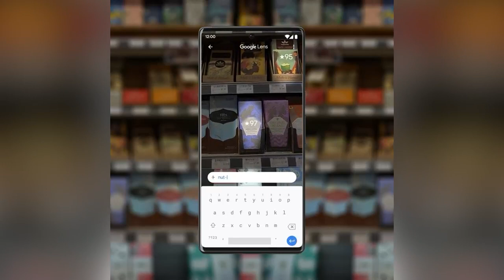Scene exploration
פיצ'ר נוסף עליו עובדים בגוגל נקרא "חקר הסצינה" (Scene Exploration), שיהיה למעשה שדרוג משמעותי ליכולות החיפוש מבוססות תמונות שגוגל הציעה עד היום עם גוגל לנס (Google Lens). בשונה מהחיפוש הויזואלי הקיים, הפיצ'ר יציע תובנות על מספר אובייקטים שונים בפריים, כשהוא יהיה מסוגל לסרוק במקביל את כל האובייקטים השונים שצולמו ולהציג על המסך את הנתונים הרלוונטים אודות כל פריט. כמו כן גוגל מבטיחה שיהיה ניתן לצמצם את תוצאות הניתוח של הפיצ'ר באמצעות קטגוריות שיהיה ניתן להגדיר לחיפוש מראש, כך שהתוצאות שנקבל יהיו מדויקות ובהתאם להעדפות המשתמש. יהיה ניתן להשתמש בפיצ'ר החדש בזמן קניות ואפילו באיזורי אסון.